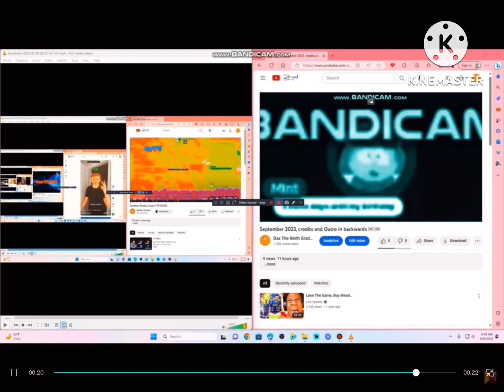another bill jensen ytp 1214